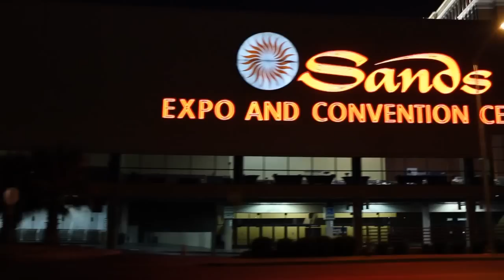Saar Gillai - HP Discover 2012 - theCUBE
HP Discover 2012 - Saar Gillai